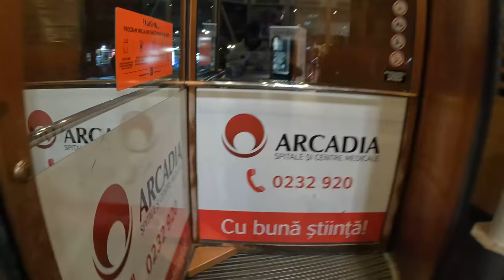Încă un campionat, dar la Iași | Cupa Sentoki 6 - 2022 | Vlog #13